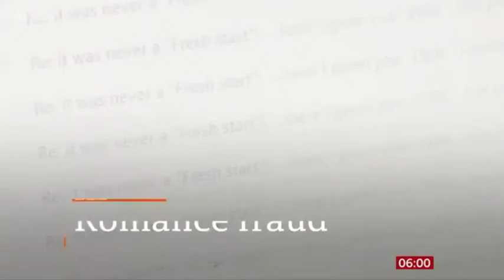BBC News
Every day I watch this when I wake up